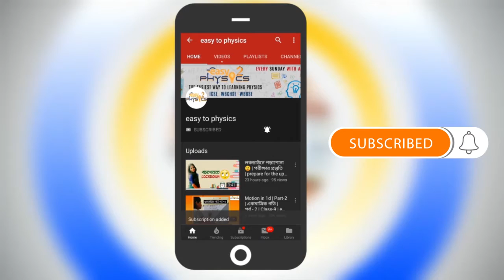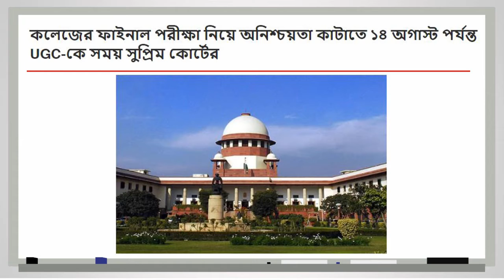West bengal college exam news | wb university exam news | UGC news today | ugc guidelines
Topic:- West bengal college exam news | WB University exam news | UGC new guidelines | college exam news

☑️IN Details:-
SUPREME COURT ON UGC GUIDELINES
ugc guidelines
ugc
mhrd
supreme court verdict on ugc guidelines
ministry on university exam
west bengal college reopen
west bengal university exam
mhrd news today
universities against ugc
supreme court against ugc
ugc permits exam
ugc news
ugc exam cancellation
ugc guideline
ugc new guidelines
ugc new updates
cuexam
calcutta university
all india exam updates
all india university exam
makaut

Hi guys.